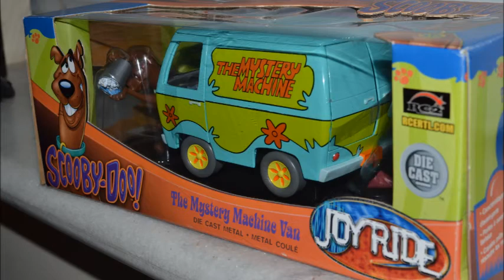Scooby Doo Mystery Machine SERGIUMX Diecast 1/18